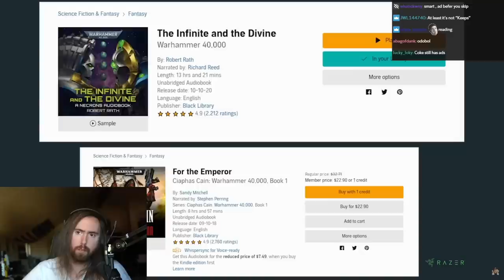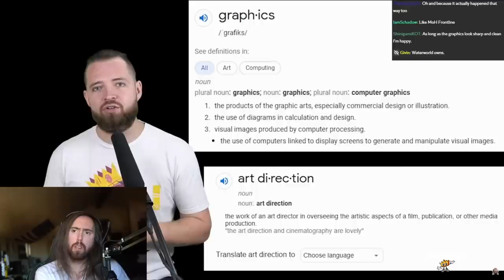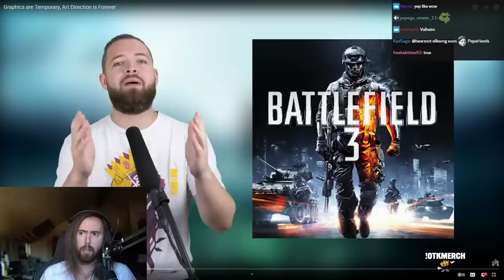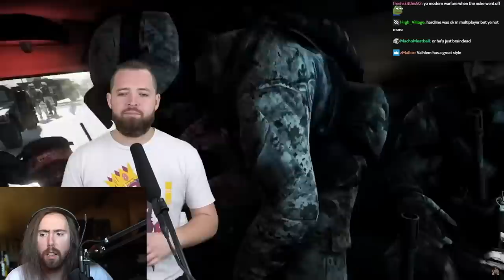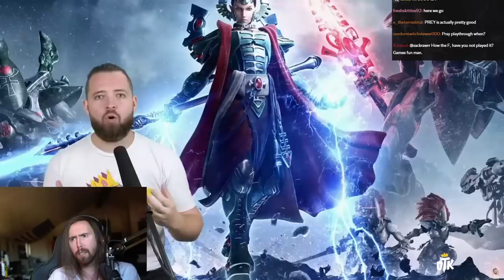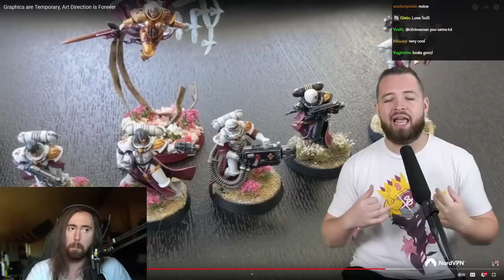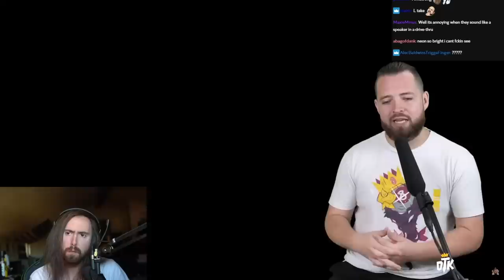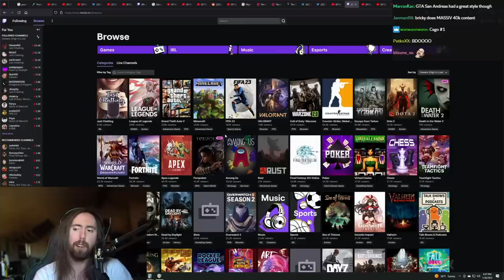Graphics are Temporary, Art Direction is Forever | Asmongold Reacts